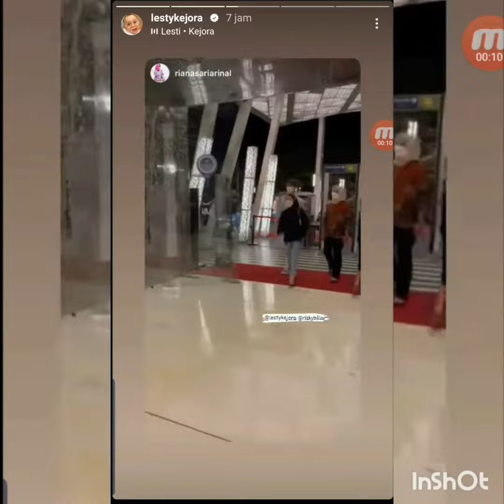leslar tiba di lampung,masyaallah di sambut langsung oleh gubernur lampung#leslar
leslar hadir di acara pernikahan dari putri gubernur lampung di sambut penuh hangat.